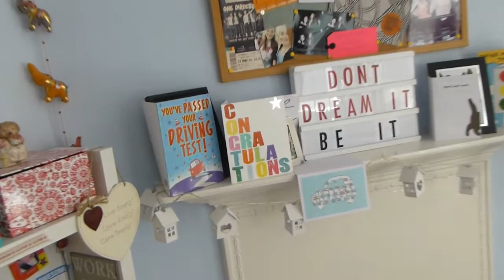FAINTING? DYING? (and other clickbait titles)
Quite proud of this title haha